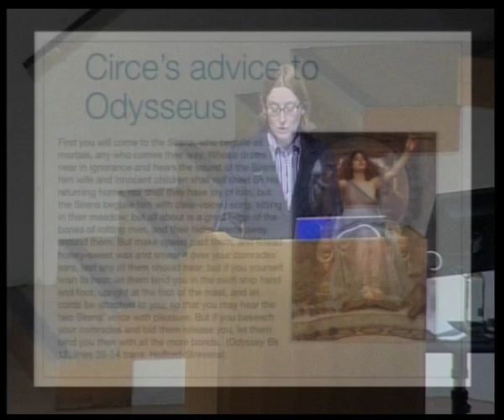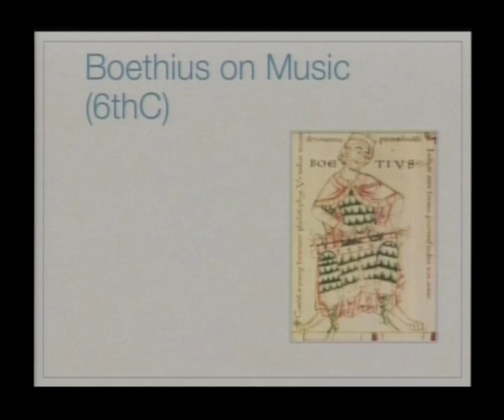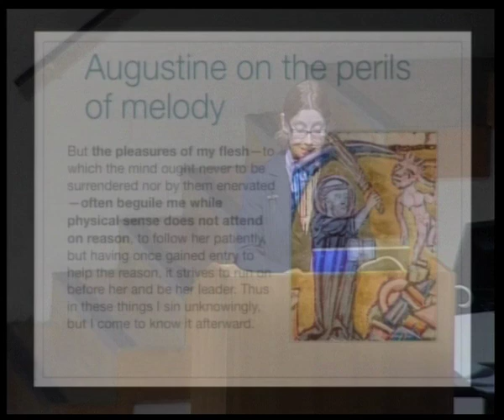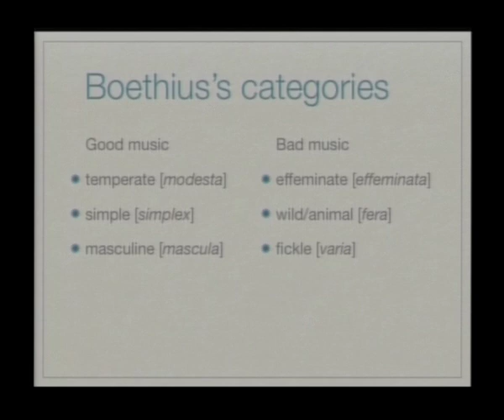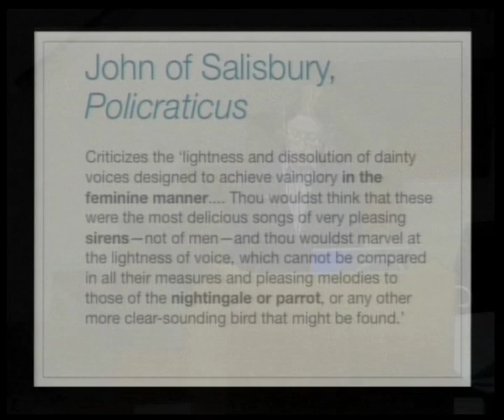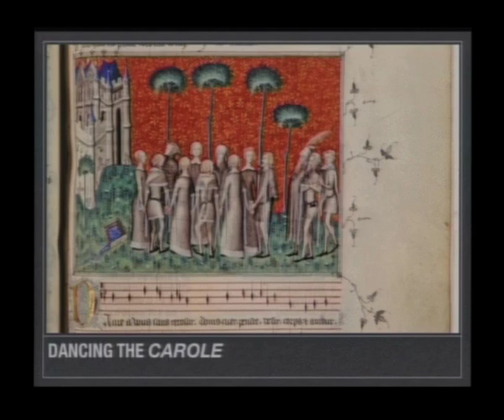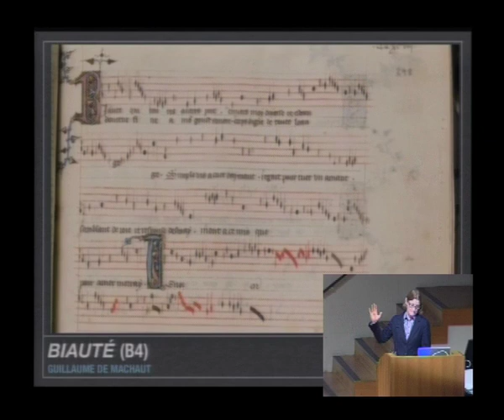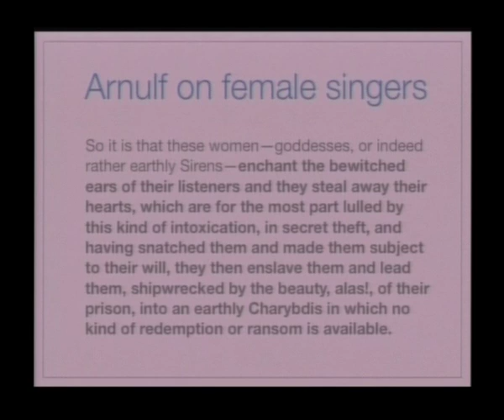The Sound of Beauty, Elizabeth Eva Leach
Elizabeth Eva Leach is University Lecturer in Music at the University of Oxford and a Fellow of St Hugh’s College. She is the author of Sung Birds: Music, Nature, and Poetry in the Later Middle Ages (Cornell, 2007), and has broad interests in song, music, music theory, and literature. Her monograph entitled Guillaume de Machaut: Secretary, Poet, Musician will be published by Cornell University Press in 2011.

Abstract

A strong strand in narratives of sonic beauty in Western music history warns of the power of beautiful sound—frequently figured as female singing—to overcome reason, to enchant, to beguile. Such singing can lead its listeners astray, ultimately even to their deaths. A complementary set of stories, however, relies on the idea that the beauty of sound was guaranteed by its reflection of the harmonic ratios of the universe. The sound of beauty thus represented something uniquely rational and divine. “The Sound of Beauty” explores both negative and positive understandings of the beauty of sound from antiquity to the present. What emerges is a history of varied human judgments of music, arguments over the ethics of music’s power, and disagreements over music’s proper place in defining individual humanity.